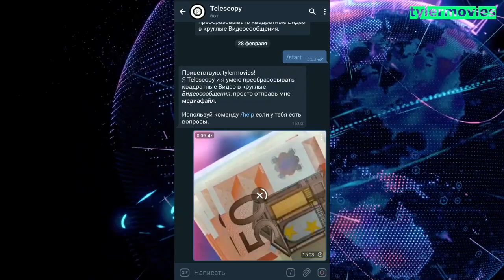😱 Как в телеграме сделать из любого видео круглое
В этом видео рассказываю вам как же в телеграме сделать из любого видео круглое. Это видео можно отправить любому человеку, в любой чат или канал.
Это полезная фишка для админов в телеграме.

1. Запускаем бот @TelescopyBot
2. Отправляем ему квадратное видео.
3. Получаем круглое.

Вообще, у меня есть ещё много видео на эту тему. Есть отдельный плейлист по секретам, фишкам детища Павла Дурова. Есть плейлисты и по инстаграму и по вайберу, вотсаппу.

⛳Мой секретнейший канал, если вы подписаны на меня тут, то обязательно приходите